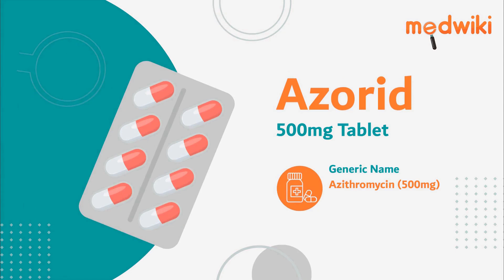Azorid 500mg Tablet | AI Uses, Work and How to take.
Azorid 500mg Tablet
Composition- Azithromycin (500mg)

It works by killing or inhibiting the growth of bacteria that cause infection.